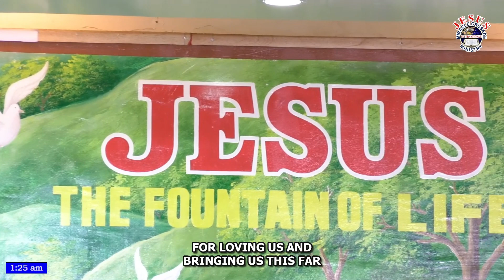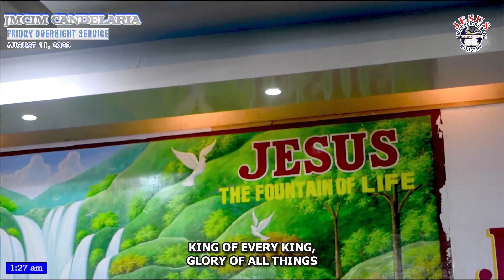JFGC Medley 1 | The JESUS Finest Generation Choir | August 11, 2023